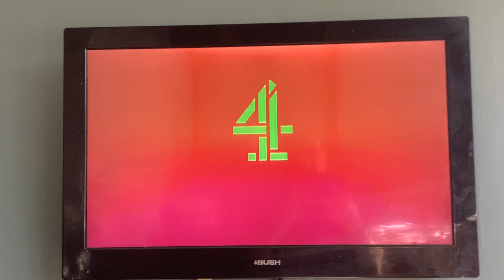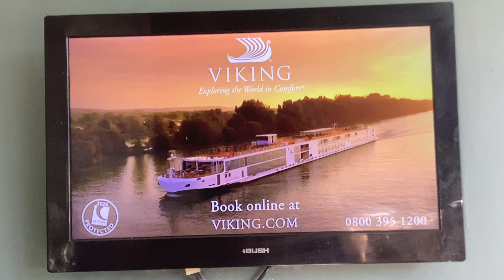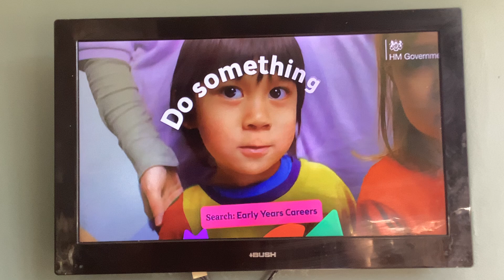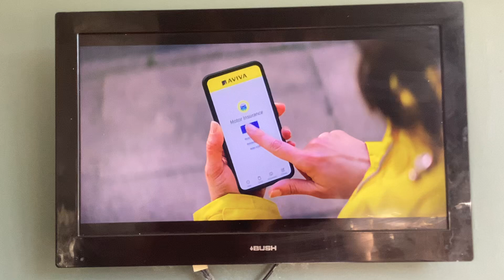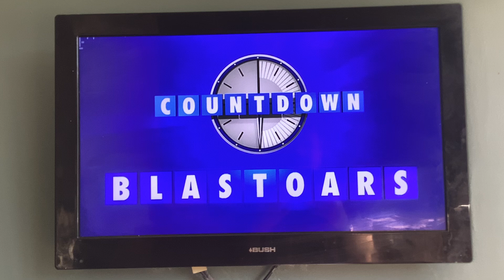Channel 4+1 Adverts | Mon 16|9|2024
Channel 4 Purple Background Break Bumper
Trust
Vinted
VIking
Freestyle Libre 2
Tombola
Vax
Childcare
Avivia
TUI
Channel 4 Green Background Break Bumper
More 4 MAFS UK